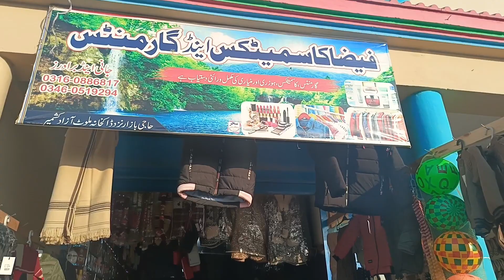baghajk naturelovers mallotbagh nature